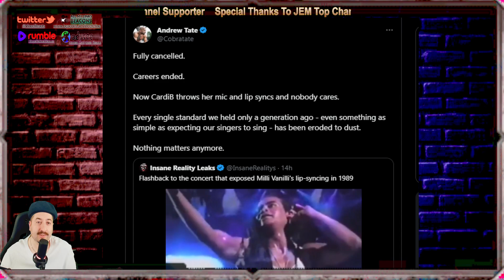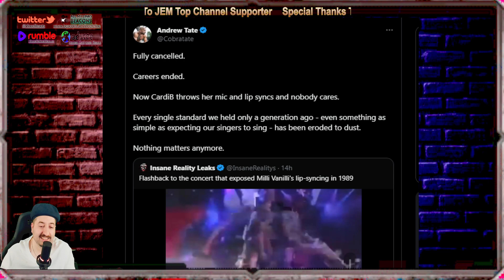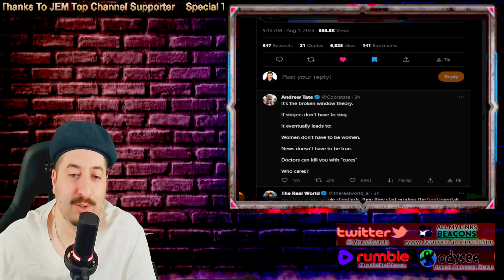Andrew Tate On Cardi B EXPOSED LIP SYNCING